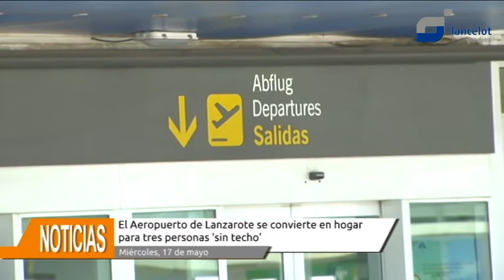El aeropuerto de Lanzarote se convierte en hogar de tres 'sin techo'